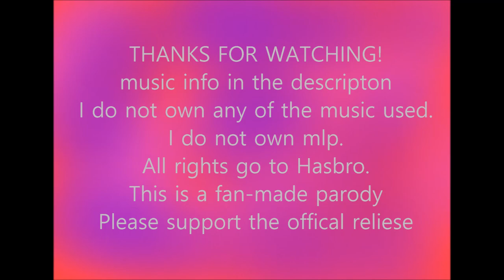Low Budget Ponies Season 1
Here it is. My biggest project yet.

Imagine if someone was told to remake mlp but with the lowest budget possible.

Such a low budget we can't even afford proper spelling at some places in the video. smh

Star Cartoons (Hailey)- every character, scriptwriter, toy manager, photographer and editor

Music info (in order of appearance)-

Hasbro owns mlp. Please support the official release.

Possible Q&A's

Why did you make this?
- one night when I was doing yoga I had an idea almost like a vision of the Nightmare Moon scene. I immediately wrote the idea down and this is what it became.

How long did it take to make this?
-been working on it since before the new year. So a couple of months of on and off work, I guess

Programs used?
-Audacity, windows movie maker, firealpaca, and Google drawings

Tech used?
-smartphone for pictures, microphone for audio, and computer for editing

season 2?
-eventually

Low Budget Ponies
Low Budget Ponies
Ahh- ahh- ahh-ahh
LOW BUDGET PONIES
I used to wonder what poverty would be
LOW BUDGET PONIES
Until Hailey spent all our money on tea
Some adventure
A little fun
A poor heart
We need money
Sharing cash
Isn't a easy fee
And poverty makes it all complete
LOW BUDGET PONIES
did you know that you are all poooooooor

What does a 17 year old girl with no irl friends do in her free time? She makes this video